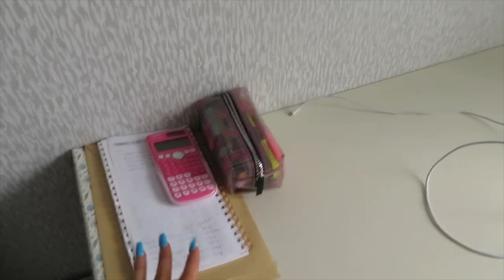*REUNITED WITH MY FAMILY* spend the weekend with me!! & CATCH UP!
Hi guys!! Hope you are all doing well!!
Today's video is a vlog+ a catch-Up.

Thank you so much for finding me if you are new here! Also thank you for sticking around if you are an OG!